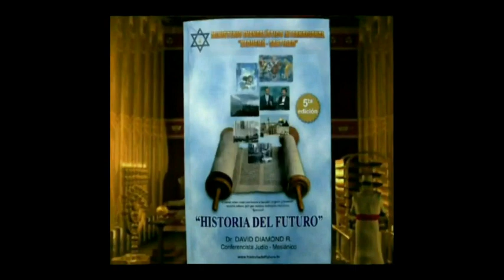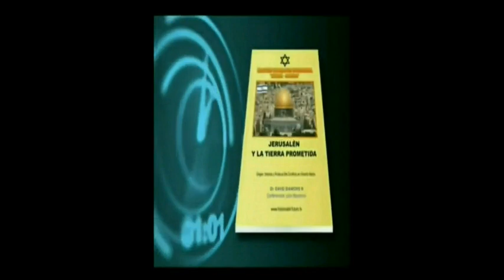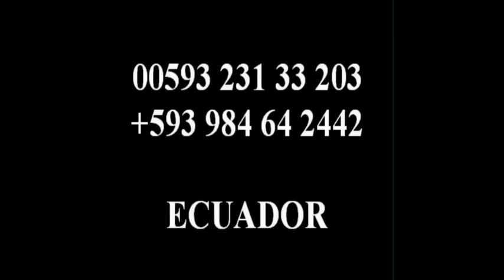DAVID DIAMOND - QUIÉN REALMENTE ES EL ÁNGEL DE JEHOVÁ?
Para adquirir nuestros LIBROS o enviar una OFRENDA de amor que nos ayude en el ministerio, por favor comunícate directamente con nosotros a través del número de whatsapp de la hermana Rita Marconi en Ecuador o escríbenos al correo